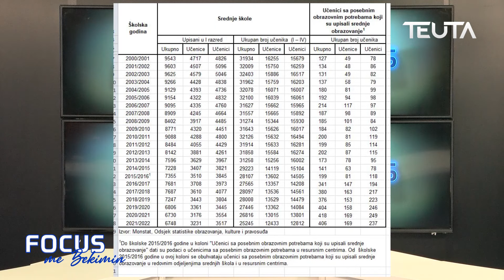Focus: Objekti në kala... Taksirat për ne e për ju!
Emisioni: FOcis me Bekimin
Tema: Objekti në kala... Taksirat për ne e për ju!